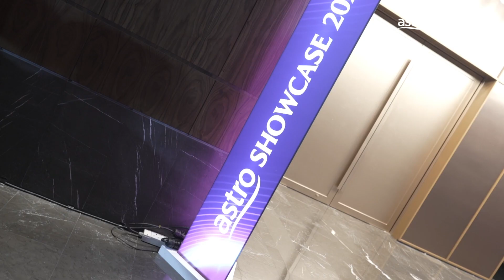Astro Rewards presents Astro Showcase 2023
🏆🎉 Congratulations to our incredible winners who snagged exclusive passes to Astro Showcase 2023! 🎶✨ And guess what? The excitement doesn't stop – you can now redeem amazing 'money-can't-buy-experiences’ on the MyAstro App!